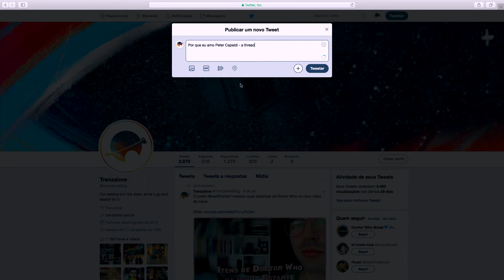O QUE FAZER EM UM ANO SEM DOCTOR WHO?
Doctor Who volta apenas em 2020, mas a produção já começou. Enquanto isso, ficamos sem nada para fazer em 2019. Então aqui vão algumas dicas do que você pode fazer durante este ano.